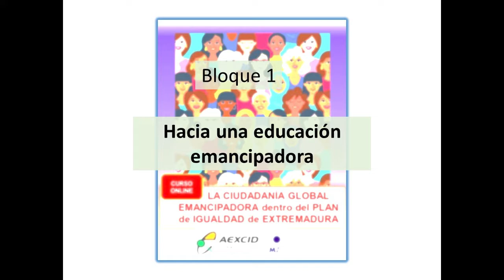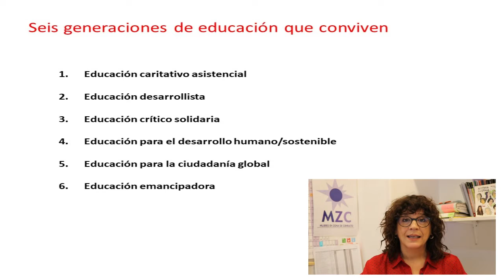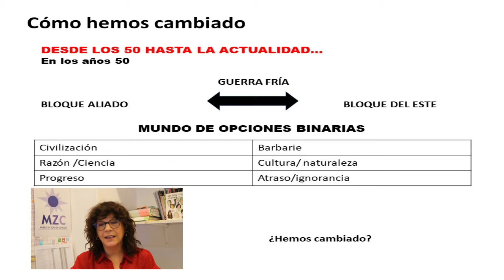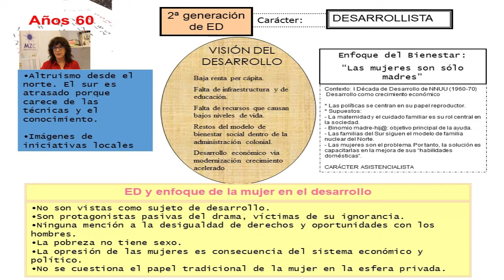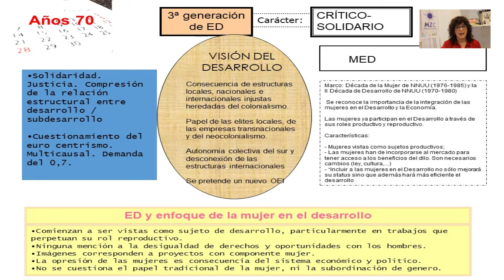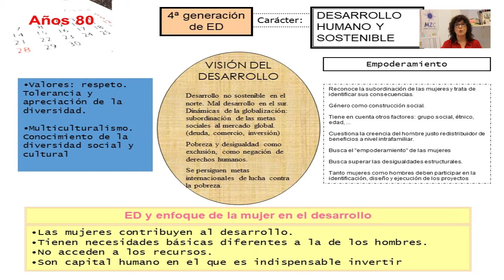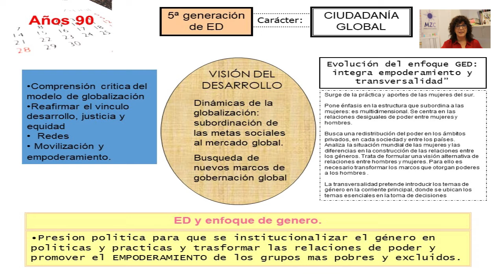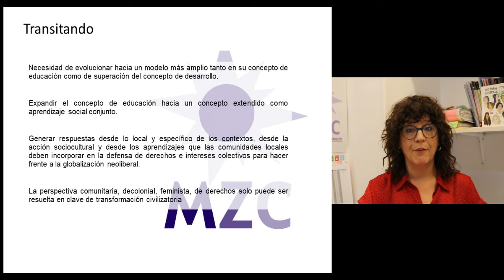Curso "Ciudadanía emancipadora en el Plan de Igualdad de Educación de Extremadura". BLOQUE 1 (1/2)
Primera parte del vídeo incluido en el BLOQUE 1 del curso online "Ciudadanía emancipadora dentro del Plan de Igualdad de Educación de Extremadura", incluido dentro del proyecto "“Aumentando las capacidades feministas de las/os/es agentes de Extremadura de cooperación para la transformación ciudadana local y global en temas clave: migraciones, paz, insterseccionalidad y coeducación global en el contexto POST COVID” financiado por la AEXCID.Dinamiza: Inma Cabello (Coordinadora del Área de Educación para la Ciudadanía Global y Emancipadora de la ONGD "Mujeres en Zona de Conflicto")